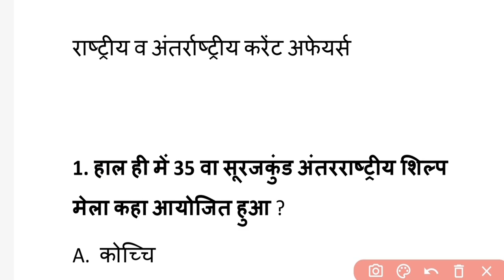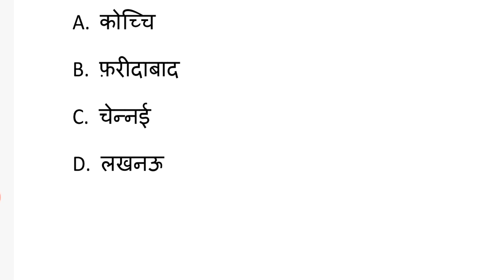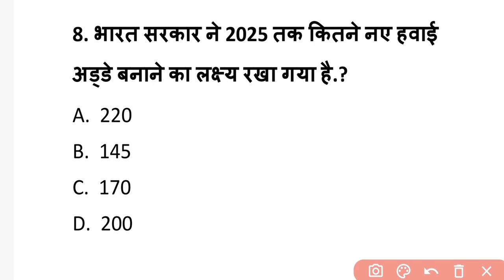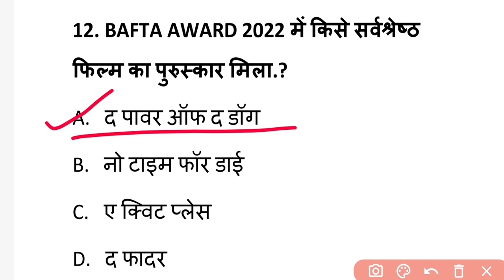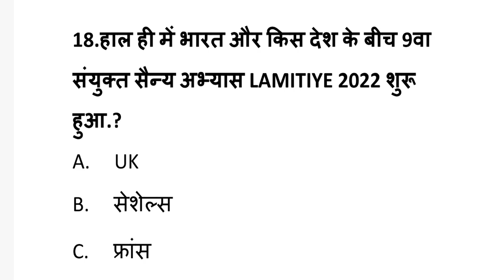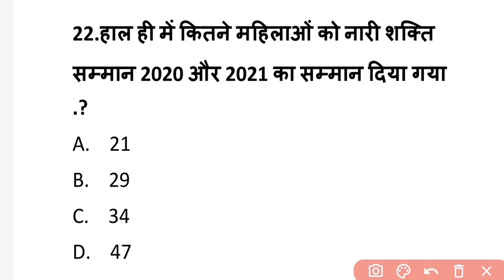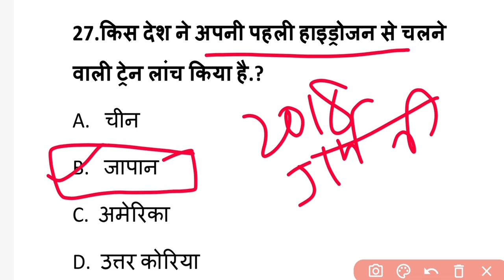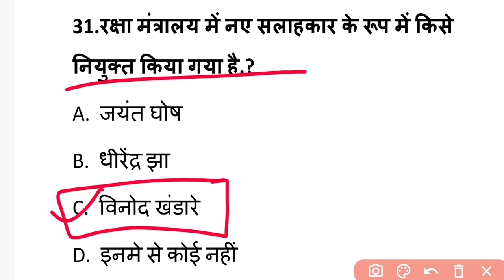राष्ट्रीय और अंतरराष्ट्रीय करेंट अफेयर्स 2022 || जनवरी 2022 से मार्च 2022 करेंट अफेयर्स प्रश्न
छग पटवारी परीक्षा राष्ट्रीय और अंतर्राष्ट्रीय